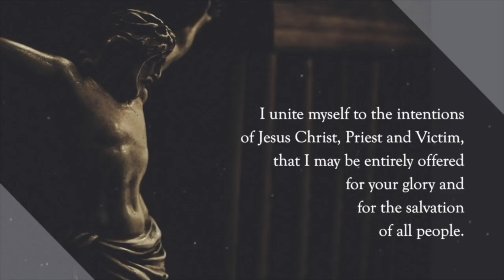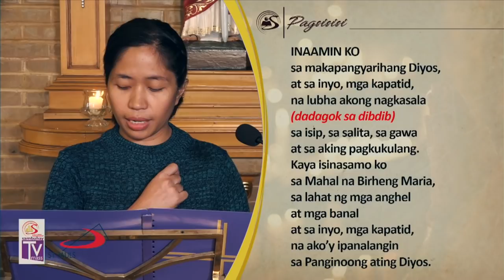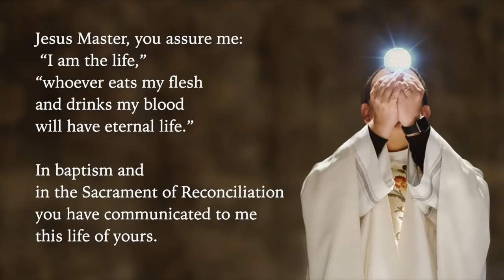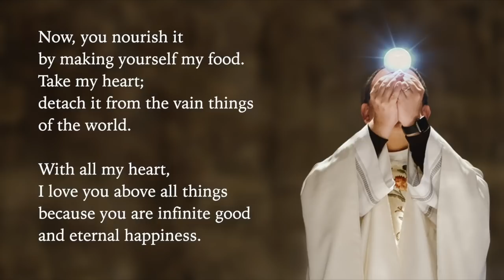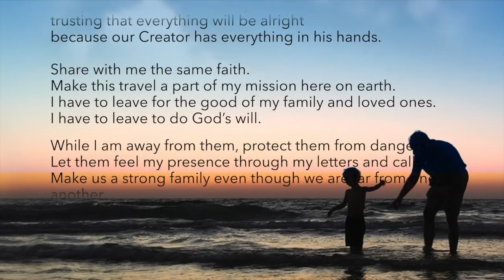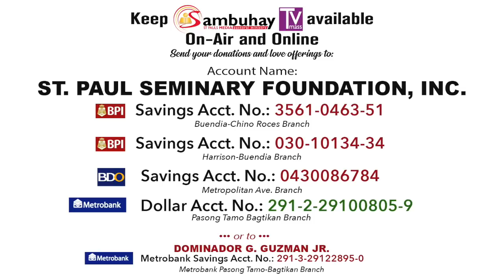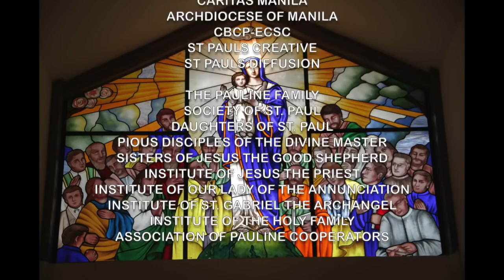Sambuhay TV Mass | 2nd Sunday of Lent (A) | March 8, 2020